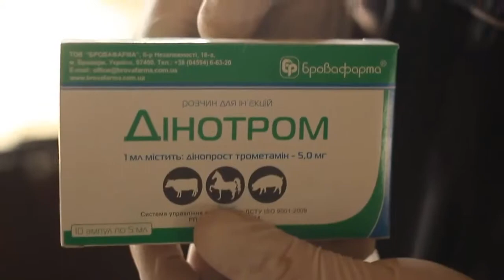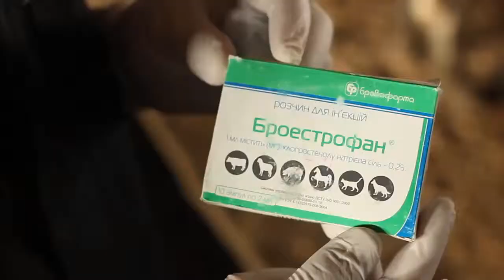Практическое применение Гоналина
Доктора ветеринарной медицины Вадим Прядко и Анатолий Петрук рассказывают о применении гонадо-релизинг-гормонов в гинекологической практике на примере препарата Гоналин (производство «БРОВАФАРМА»).
Без гонадо-релизинг-гормонов трудно наладить воспроизводство животных в современных промышленных молочных комплексах и в частном хозяйстве.
С препаратом Гоналин мы работаем с весны 2018 г. и за это время собрали информацию о его эффективности при различных гинекологических патологиях, схемах синхронизации, обработках перед и после осеменения.
🧾 В состав Гоналина входит гонадорелина ацетат — синтетический аналог полипептидного гонадотропин-рилизинг-гормона гипоталамуса, который вызывает повышенную секрецию гонадотропинов гипофизом, в частности фолликулостимулирующего гормона (ФСГ) и в большей степени лютенизирующего гормона (ЛГ), участвующих в развитии и овуляции фолликулов в яичниках самок животных.
ПРИМЕНЕНИЕ И РЕЗУЛЬТАТЫ
1️⃣️ Синхронизация охоты
Мы и наши коллеги применяли самую популярную схему Овсинк. Одним животным использовали Гоналин, Броэстрофан, Динотром (простагландин F2альфа), другим — популярные отечественные и зарубежные препараты гонадотропин-рилизинг-гормона и простагландина F2альфа.
После первого осеменения мы получили 57% стельных коров. Этот результат практически не отличается от получаемого при использовании зарубежных и отечественных аналогов.
2️⃣️ Лечение фолликулярных кист яичников
Несколько месяцев мы отбирали животных с кистами яичников и однократно вводили 2 мл Гоналина, параллельно использовали классическую схему с Сурфагоном. Результаты были схожи, но при использовании Гоналина затраты усилий и денег меньше.
3️⃣️ Лечение гипофункции яичников
Отбирали как телок случного периода, так и коров. Мы лечили животных посредством массажа, и если он не давал результатов, прибегали к однократной инъекции Гоналина в дозе 2 мл.
Из 20 животных 16 пришло в охоту в течение 5 недель после инъекции.
4️⃣️ Стимуляция яичников в послеродовой период, или ранняя индукция полового цикла у коров
Гоналин применяли в дозе 1 мл однократно, внутримышечно на 12-й день лактации.
Коровы и первотелки проявляли первую охоту до 45 дня лактации.
5️⃣️ Персистенция фолликула и задержка овуляции у коров
Гоналин использовали коровам, которые осеменялись по природной охоте, в дозе 2 мл за 2 часа до предполагаемого осеменения и через 2 часа после.
Кроме того, использовали препарат ЕвитСел в дозе 12 мл на животное. За 15 минут до осеменения препарат пропранолола в дозе 50 мг на животное, внутримышечно.
6️⃣ Предупреждение ранней эмбриональной смертности
Гоналин применяли трижды — на 3-й, 5-й и 9-й день после осеменения — в дозе 2 мл, внутримышечно.
7️⃣ После 2-х и более непродуктивных осеменений
Использовали такую схему: Броэстрофан в дозе 2 мл на 11-й день цикла, через 70 часов после этого Гоналин в дозе 2 мл, внутримышечно. Коров осеменяли по мере прихода в охоту. Не пришедших в охоту снова обрабатывали Гоналином и ожидали охоты.
По мнению нашего коллеги с большим опытом в репродуктологии КРС, у препарата Гоналин есть будущее. И мы считаем так же, поскольку по своей эффективности он не уступает аналогам на рынке, а по цене в большинстве случаев выигрывает.
Пробуйте Гоналин в гинекологической практике и делитесь опытом.